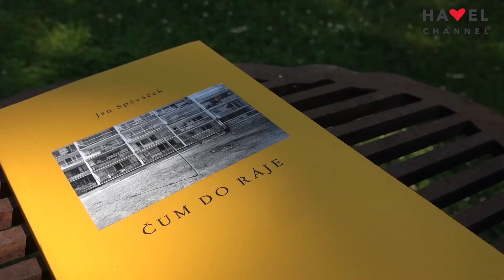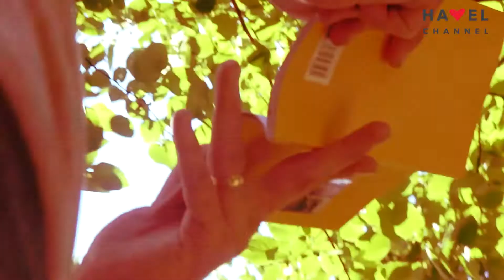Slovo o slovu / Jan Spěváček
„Žádné slovo - aspoň v onom poněkud metaforickém smyslu, v jakém tu slovo "slovo" používám - neobsahuje jen to, co mu přisuzuje etymologický slovník. Každé v sobě obsahuje i osobu, která ho vyslovuje, situaci, v níž ho vyslovuje, a důvod, proč ho vyslovuje.“

(Václav Havel, Slovo o slovu, 1989)

Na Havlovy úvahy po smyslu a významu slova navazuje v rubrice Knihovny Václava Havla (a z vlastních slov čte) jihlavský básník a pedagog Jan Spěváček, autor vstřícně přijaté sbírky Čum do ráje (2019), básnický solitér navazující na literární tradice Vysočiny.